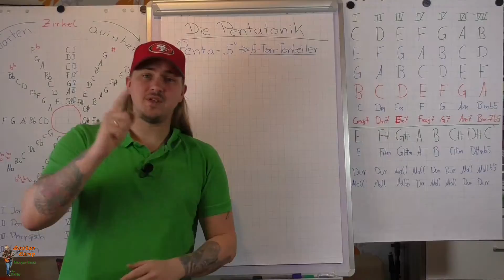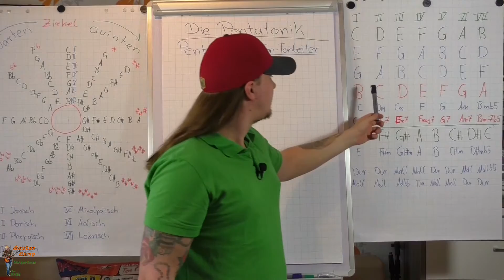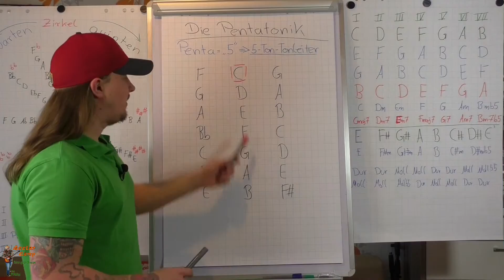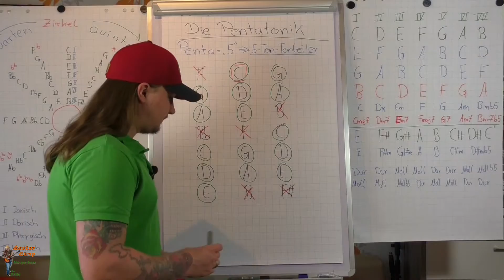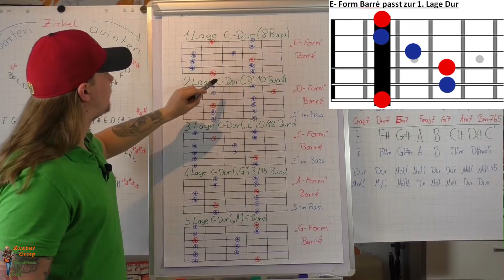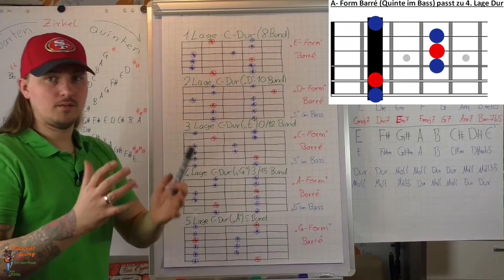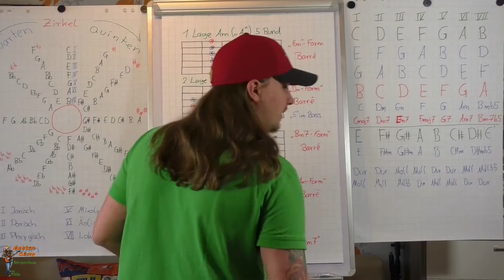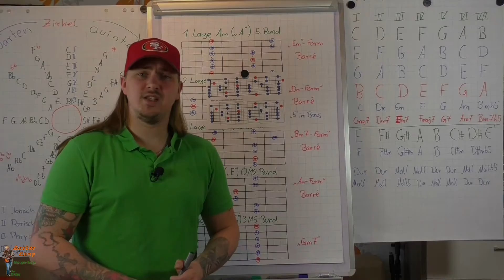Die Pentatonik - Harmonielehre Workshop für Einsteiger #13